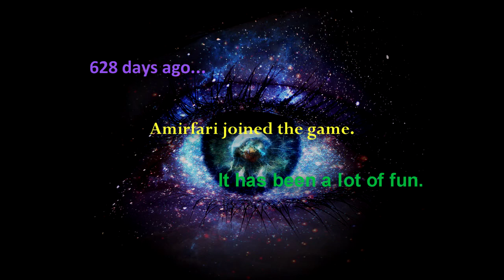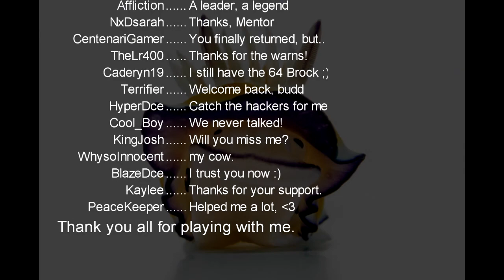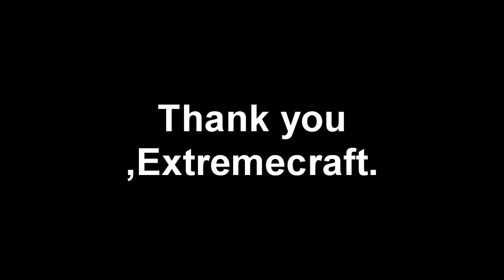Goodbye and thanks for the memories.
Your name's missing in the video?
Names:
DubyaTeeEffmate (she's triggered). Thanks for talking to me when I was lonely On the server. :)
Juzahi. Started out as buddies, keep it that way.
BruteWarrior. How do you have this much time O_o
Wahoo. A nub with a lot of time and mcmmo.
Zig_. Thanks for all your kindness towards me. :)
xIchor. Will you be missed? Hmm, will you? Sure. Why not :)